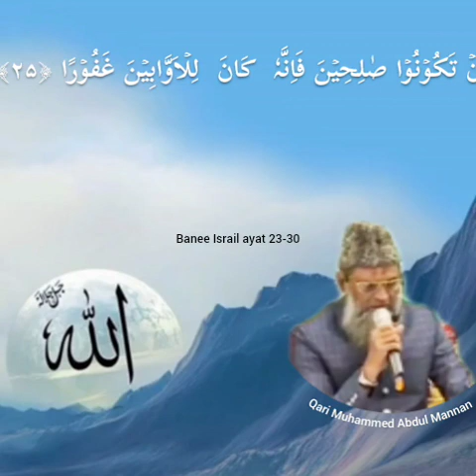February 10, 2024